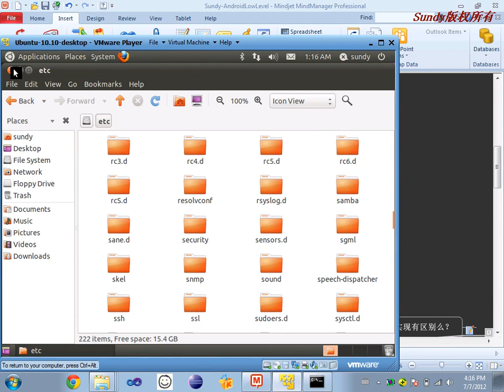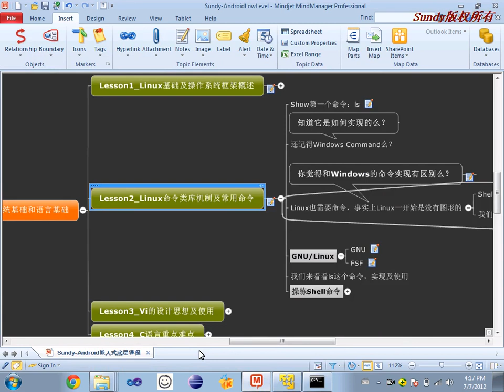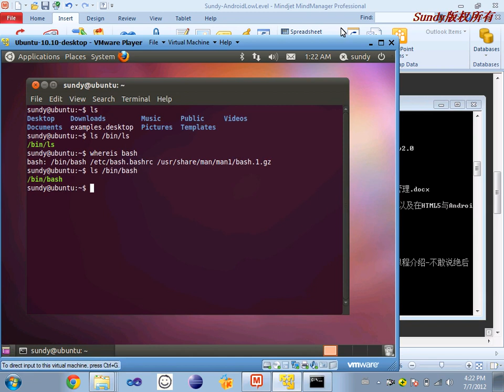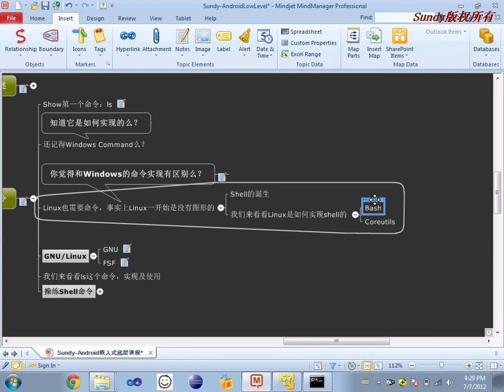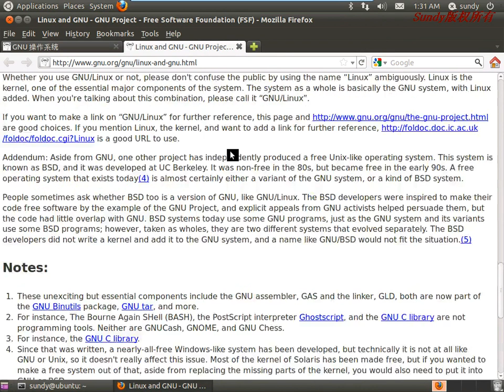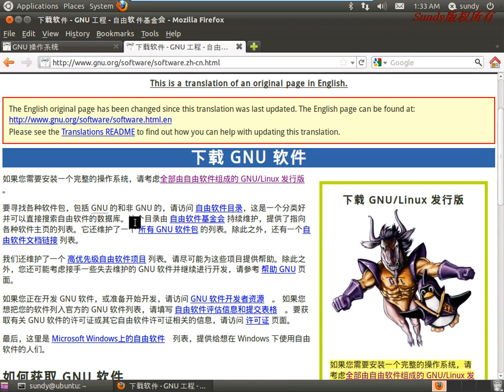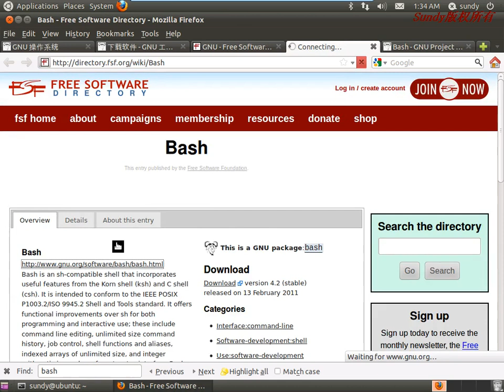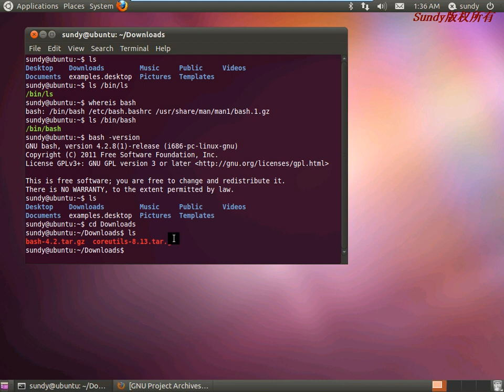Linux基础6 Shell命令机制2